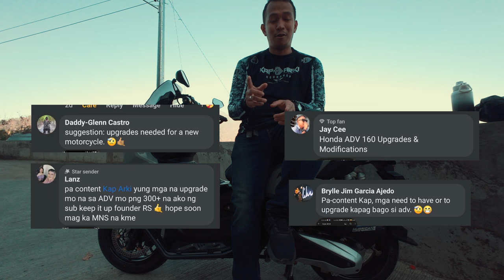5 ESSENTIAL UPGRADES FOR YOUR ADV160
SESH #3 - Tugma ba ang essential ko sa add-to-cart mo Kap? Comments down below kung anong nasa list mo Kap!

0:00 HIGHLIGHTS
0:15 INTRO
1:04 DISCLAIMER
1:45 ESSENTIAL #1
2:46 ESSENTIAL #2
4:18 ESSENTIAL #3
5:50 ESSENTIAL #4
7:38 ESSENTIAL #5
9:20 BUDOL #1
11:09 BUDOL #2
12:01 BUDOL #3
13:52 OUTRO

Hindi ka tunay na Kap kung wala kang links ng Upgraditis, tama? Here goes!:
5. Crash Guard / Foot mat
Budol list:
1. Paint Protection Film (PPF)